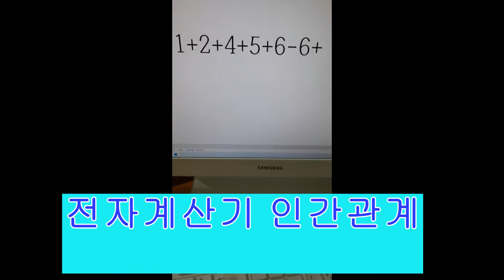인간관계를 계산기로 계산?/인간관계는 4월에 정리해야/LiteraryTherapy/문학치유연구 문학박사 선미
선선미: 문학치료 관점에서 시 연구로 박사학위 취득
도서관, 대학, 평생교육원에서 1000회 이상 강의